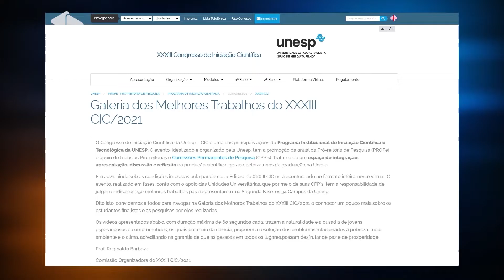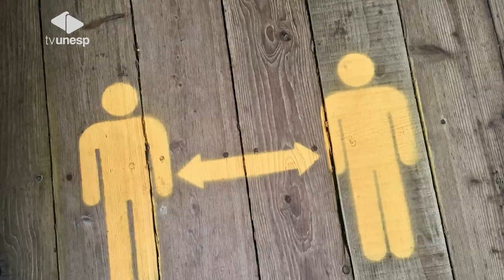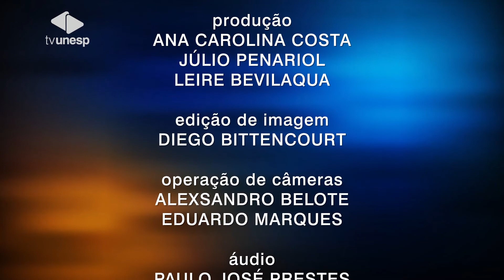Unesp Notícias | 02/12/2021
Nesta edição, o Unesp Notícias traz o trabalho de pesquisadores da Unesp em Assis que desenvolveram um creme anti-inflamatório e um protetor solar com antioxidantes, ambos à base de pequi, fruto típico do cerrado. Você também vai conhecer a proposta do projeto de extensão Rede Unespiano, que tem como objetivo ampliar o acesso à música de concerto por meio de parcerias com municípios, instituições e escolas do estado. Na entrevista do dia, uma ação liderada por pesquisadores de São José do Rio Preto para levar informação sobre Covid-19 à população. E os ganhadores do CIC 2021, o Congresso de Iniciação Científica da Unesp.
Notícias
00:00 Introdução
00:50 Unesp Assis pesquisadores desenvolvem um creme anti-inflamatório e protetor solar com antioxidantes à base do fruto Pequi.
10:02 Instituição que atende crianças em Botucatu recebe atividade com músicos do projeto de extensão da rede Unespiano.